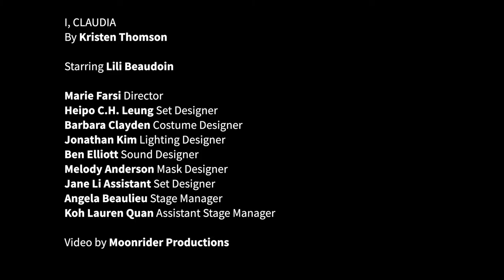I, CLAUDIA - Trailer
I, CLAUDIA
By Kristen Thomson

Newmont Stage at the BMO Theatre Centre

A TENDER JOURNEY THROUGH PRE-TEENHOOD

Winner of the Dora Mavor Moore Award for Outstanding New Play, I, Claudia is a refreshingly candid and delightful look into a young person’s psyche, shared from multiple perspectives through mask work. Enter Claudia’s world and recognize yourself reflected in her forthright honesty and humour.

Running time: approx. 1 H 30 MIN (no intermission)